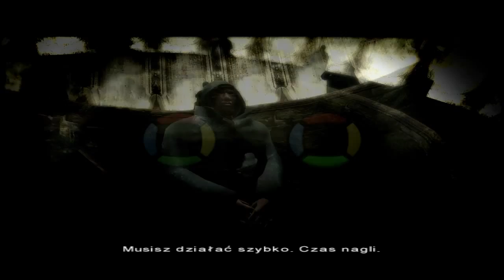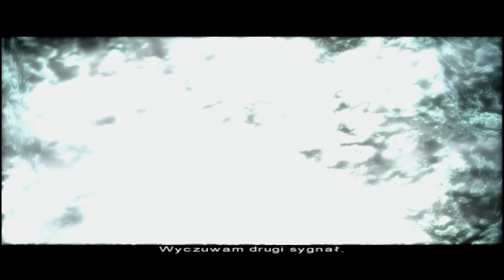Zagrajmy w Fahrenheit #26 - Przyłapani na GORĄCYM uczynku (+18)